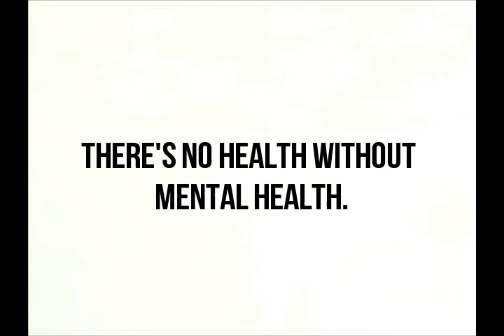Celebrities SpeakUP! - Antoinette Taus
Celebrities SpeakUP on Mental Health! Antoinette Taus, actress and WHO and SDG advocate says, "We do not talk about it enough." Do you agree with Antoinette Taus? Share your reasons why you think it's time to SpeakUP on mental health.